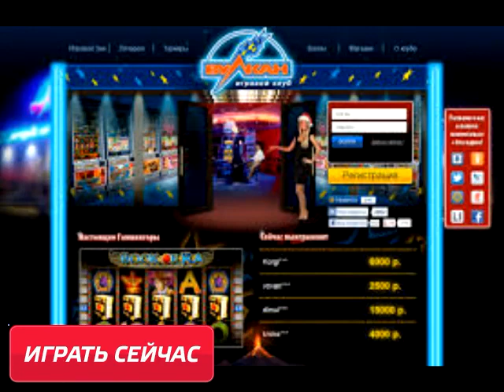Бесплатные онлайн игры Игровые автоматы Вулкан